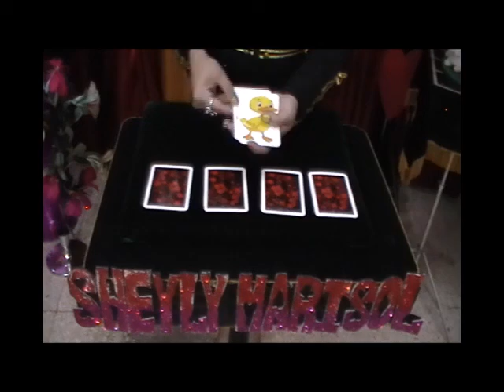La Bella Historia de los Patitos Feos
Una hermosa historia de autoestima con un final aun mas bello. Una rutina de mi admirado maestro Aldo Colombini.